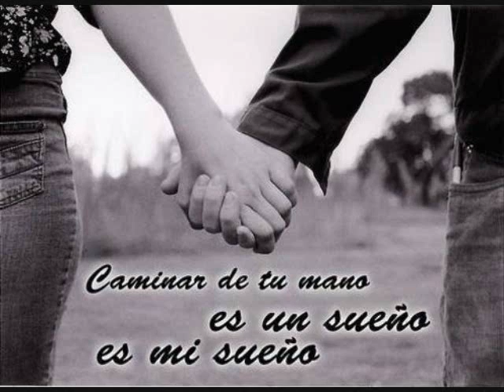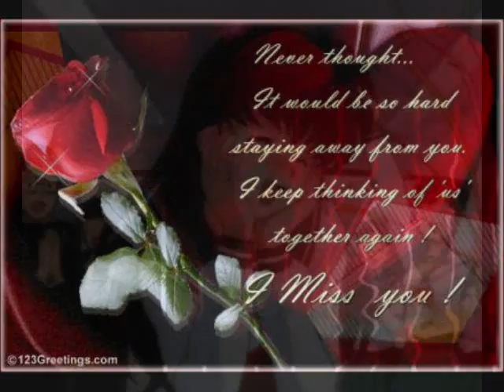Sergio Vega - Disculpe Usted - Estreno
sergio vega - disculpe usted